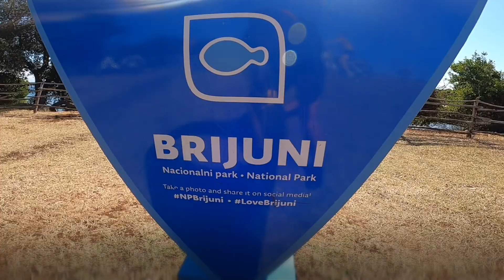AFTER MOVIE, SUPer Experience Brijuni, Croația 🇭🇷, STAND UP PADDLE & DELFINI 🐬, august 2021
☀️Sunny SUP nu este doar despre 🏄🏼‍♂️STAND UP PADDLE, ci mai degrabă despre EXPERIENȚELE pe care le creăm deplasându-ne în locuri inedite pe SUP.
De aceea pachetele noastre poartă denumirea de “SUPer EXPERIENCE”!
🎥Ce a ieșit la SUPer Experience Croatia, Editia 2, 2021, vedeți în cele 4 minute din After Movie!

Pentru înscriere la un eveniment SUPer Experience➡️ ☎️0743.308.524 & ☎️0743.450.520

Mulțumiri partenerului nostru, Decathlon Cluj